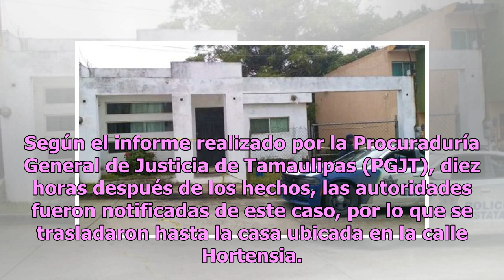Apuñalada hasta morir: el brutal asesinato de niña en Tamaulipas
Este domingo Tampico, Tamaulipas, amaneció con una trágica noticia, pues una niña de cinco años fue asesinada a puñaladas por un sujeto en la colonia Jardines de Champayán, luego de que este se introdujo por la ventana de su casa. De acuerdo con El Sol de Tampico, este sujeto entró al domicilio a la...